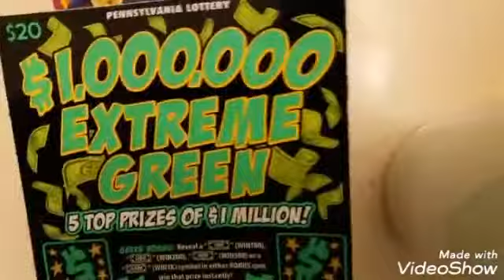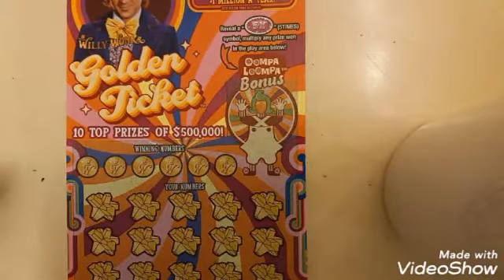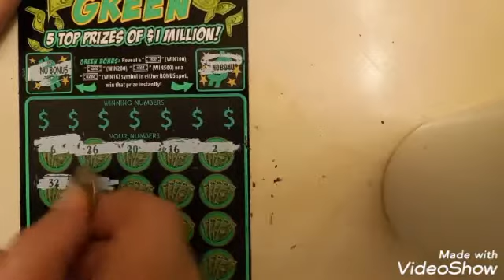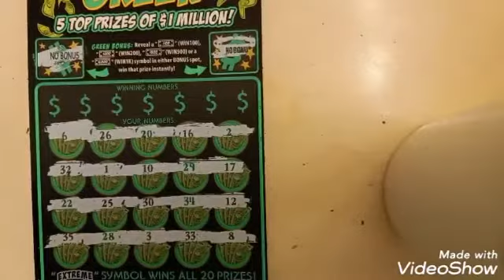Saved by the last ticket! Profit zone.